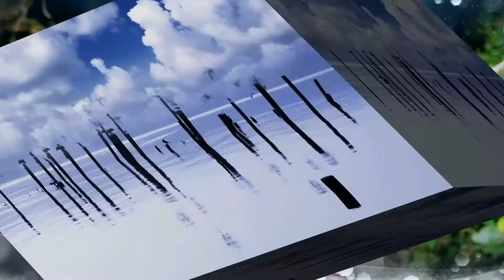Akasho Jure Suninu - Manisha Guria - Jayanta Sengupta - Rabindra Sangeet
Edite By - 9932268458